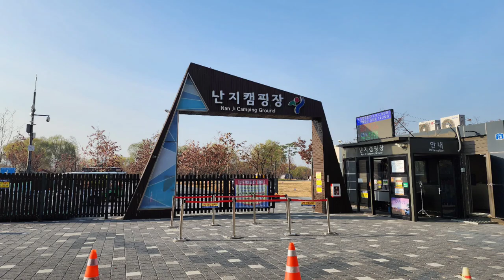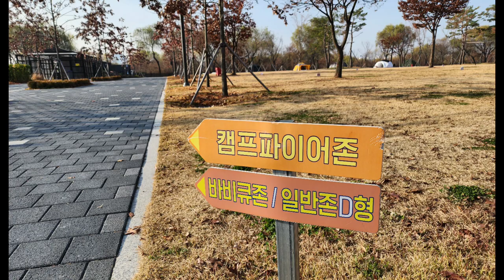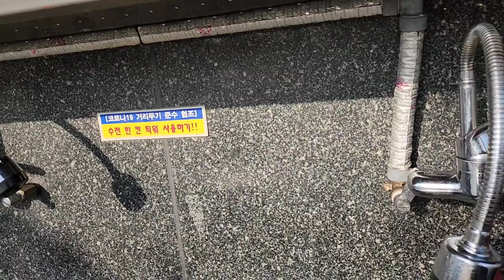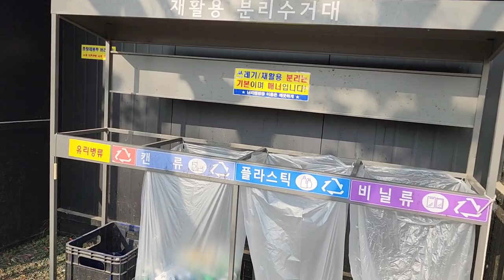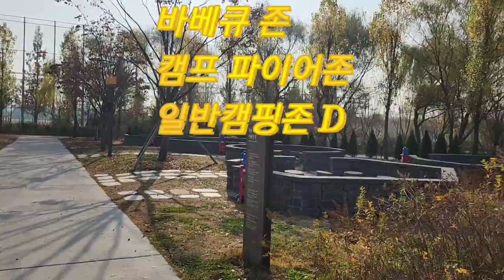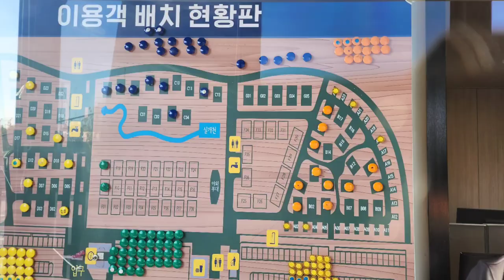[캠핑장 소개 ~ 난지캠핑장]난지 캠핑장 이용의 모든것을 담았다.예약 하는법,입퇴실 이용에 대한것,이용하기 좋은 사이트 공개,All of the Nanji Camping Site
이곳 난지캠핑장은 서울 마포구 상암동 495-81번지에 있는 캠핑장으로서
일반캠핑장과는 달리 공공기관에서 운영하는 캠핑장이다

공공기관의 특성상 예약에서부터 이용까지 철저하게 예외가 없는 곳이라 이용에 충분한 숙지를 하고 이용하는 것이 좋다

예를들면,인원이 초과 된다든지 아니면 이용시간이 지났다든지 하는 것이 허용되지 않는다는 이야기이다.

이곳 난지캠핑장에는 일반캠핑장 뿐만아니라 프리캠핑존과 글랜핑존,바비큐존,캠프파이어존이 있어 다양하게 시민이 이용하실수 있게 해놓았다

간단하게 이용시설과 가격부분을 알아보자
1.이용시설로는
- 일반캠핑존 : 83개의 사이트가 있으며 2인과 4인이 이용하는 사이트가 구별되어 있다
          . 2인이 이용하는 사이트는 일반캠핑존 A 사이트이며 이용요금은 15,000원
          . 4인이 이용하는 사이트는 자갈사이트( B,D 존)와 데크사이트(C 존)이며 요금은 각각 20,000원
- 프리캠핑존 : 36개의 사이트가 운영되고 있으며 캠핑장의 중앙 잔디밭이다
          . 4인이 기준이며 이용요금은 15,000원
- 글랜핑존 : 5개의 사이트가 있으며,글랜핑의 특성상 리빙룸과 다이닝룸이 구본되고 냉장고,가스레인지 전자레인지와 싱크대와 침대가 있으며 바비큐장비와 테이블 파라솔이 구비되어 있다
           . 4인 기준으로 1박에 100,000원
- 바비큐존 : 캠핑장의 왼쪽에 넓게 펼쳐진 바비큐존은 4인(10,000원),8인(15,000원),12인(20,000원)으로 구성되어 있으며 주간에만 이용이 가능하다
- 캠프파이어존 : 캠핑장의 왼쪽 가장자리 끝부분에 있으며 8인(5,000원),15인(10,000)으로 되어 있으며 5개 사이트가 있다

2. 기본적인 편의 시설로는
1) 남.여 (샤워장,화장실)의 이용시설이 캠핑장 내에 각각 3곳
2) 개수대가 3곳
3)분리수거대 3곳
4)매점 1곳 - 오전 8시 오픈하여 저녁 8시에 크로즈하며 다양한 물품을 판매하니 아마도 기본적인 캠핑장비나 비품이나 물품을 대다수 구매하실수가 있을 것이다
5) 야외무대 - 1곳
6) 실개천 - 중앙부분의 데크사이트 앞에 1곳

3. 기타 숙지사항
1) 캠핑장과 주차장이 분리되어 있다
2) 주차장에 주차하고 짐은 캠핑장에 있는 카트에 담아서 캠핑사이트로 운반하여 이동해야 한다
3) 예약시에 캠핑장의 이용사이트 존만을 예약하고 실제 배정되는 사이트 넘버는 이용당일 선착순에 따라 배정되는데 오는 순서대로 이용한 존의 사이트 넘버를 정할수가 있다
4) 정해진 인원수를 초과할수가 없으니 착오 없으시길 바란다
5) 샤워장이나 매정등의 이용시간이 제한이 있으니 참조하시기 바란다
 - 샤워장 ( 7~10,16 ~ 20시) ,매점 ( 08 ~20시)
6) 입퇴실이 정해져 있다 ( 입실 - 오후 2시부터, 퇴실 - 오전 11시까지 )

4. 난지캠핑장의 장단점
1)장점 - 다양한 편리한 시설을 갖추고 있으며 사이트가 넓고 사이트별 간격이 넓어 독립적으로 캠핑을 즐길수가 있다
2)단점 - 캠핑장과 주차장이 분리되어 있으며 또한 캠핑장비용외에 주차장 이용비용을 공원시설관리공단에 지불해야 한다. 주차비용은 최초 30분에 1,000원이며 이후에 10분마다 200원이고 1일 최대 10,000원이므로 최소 캠핑을 1박 2일 하게 되면 주차요금이 10,000원 넘으며 이것은 캠핑장 이용과는 별도로 지불하여야 하며, 또한 최대 단점으로 동부간선도로가 바로 옆으로 지나가는데 이 차량의 소음이 야간에는 크게 들려 잠을 설치게 하는 단점이 있다
 뿐만 아니라 캠핑장과 주차장이 분리되어 있는 관계로 멀리 있는 사이트까지 카트로 이동 운반하여야 하는 불편함이 있다